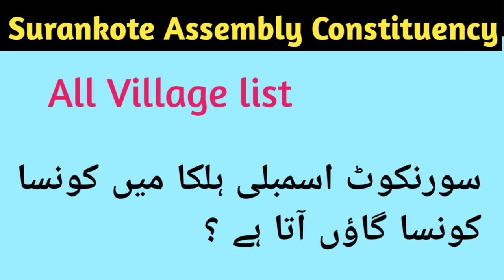All Villages of Surankote Assembly Constituency || Surankote Assembly Constituency Area Wise Details